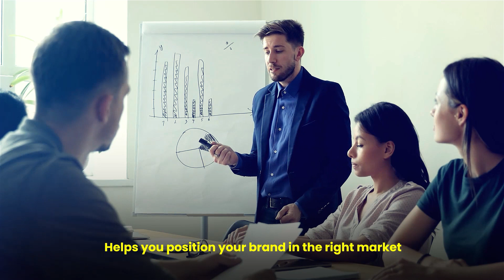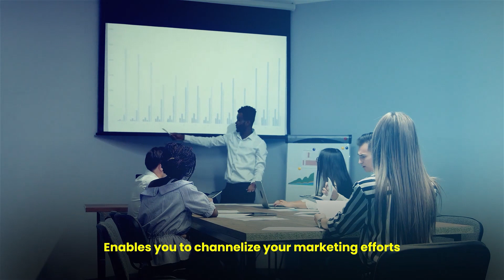ONPASSIVE | Maximize the efficiency of your brand message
O-Tracker is an AI-enabled tracking tool that maximizes the efficiency of your brand message. It helps you position your brand in the right market. Thereby, you can channelize your marketing efforts and offer the best of your services.